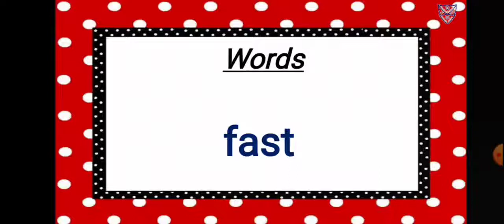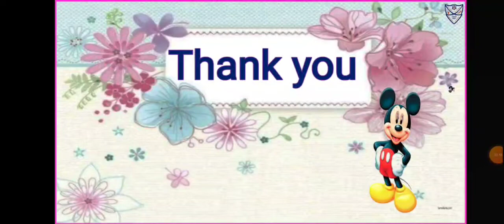Std: KG-1Subject: English Reading Topic: Words & Sentences